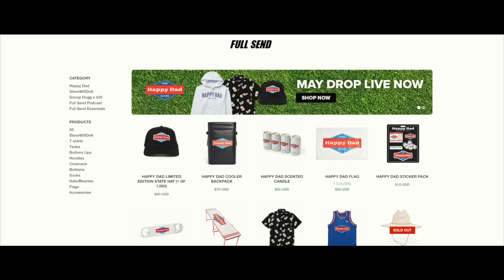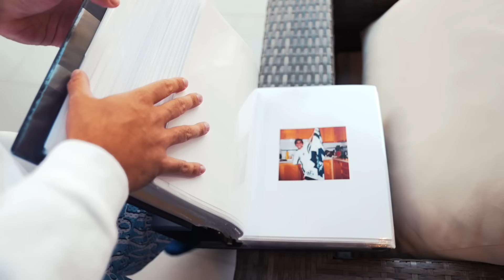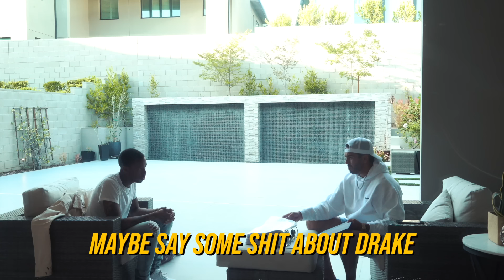We Absolutely Ruined a Wedding! (Bride Cheats)